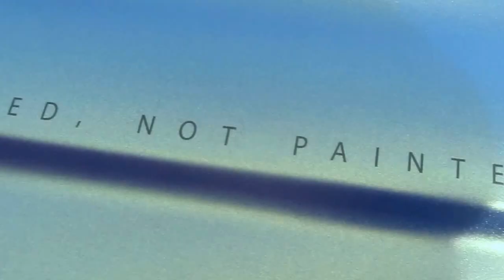Texas MFest - Austin - Part II